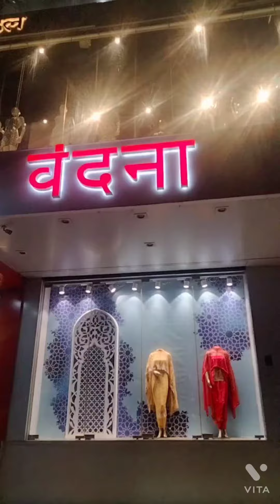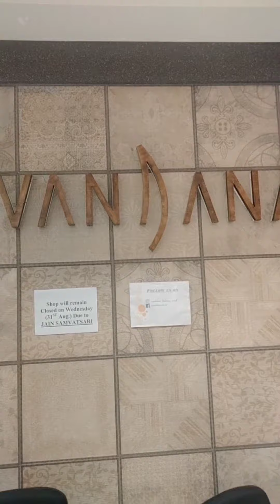Vandana Fabric Showroom, RajdootCHSL LinkRoad Khar+91 96194 00687 @bhavikapatile3089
Vandana Fabric Showroom, Rajdoot CHSL Link Road, Khar West, Opp. Rajkumar Jewellers Mumbai Maharashtra 400052.
Realy Very Nice & Elegant Showroom Nice collections Quality & Variety.